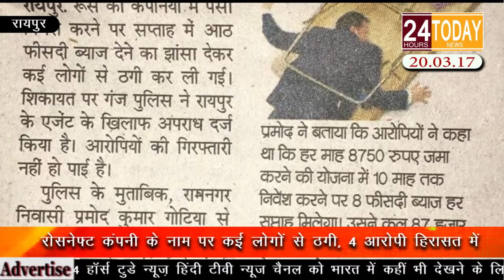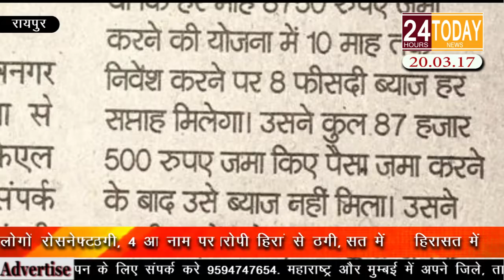24hrtoday Breaking News:-रोसनेफ्ट कंपनी के नाम पर कई लोगों से ठगी, ४ आरोपी हिरासत में